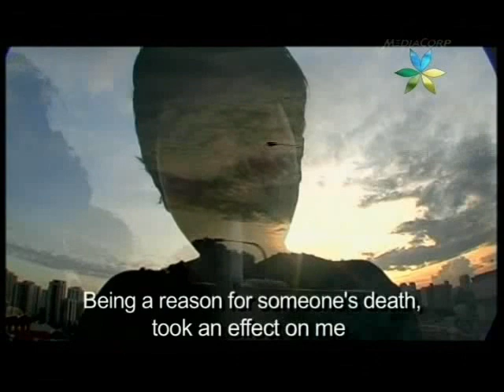Certain Chapters on Mediacorp Vasantham's Tamil News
Mediacorp Vasantham - Tamil Seithi

Singapore Film Selected for South Asian Cine Fest in New Jersey (3.06)

Translated Text:

CERTAIN CHAPTERS - WORLD CLASS

Introduction by Pavalakantham, Newsreader:

Singapore films must reach out to an international audience - With that objective in mind a short film from Singapore has qualified for an international film festival in New Jersey, USA.

The film is titled 'Certain Chapters'.

Our correspondent Mogana met and spoke with the key members of the 'Certain Chapters' team.

Follow-Up Introduction by Mogana:

Filmmaker Abbas Akbar wanted to have a unique title and theme for his film.

With that dream he created 'Certain Chapters' which is about Indian gangs in Singapore.

The film's gang theme and coarse language required the film to be rated R(21).

Abbas Akbar:

"Before we produced the film and sourcing for a subject matter, we wanted to handle a topic that was 'beyond us'. If it was a story about 'love' or 'friendship' we could easily handle it. But, if it was about gangs that is something we know little about. We can only handle such a topic with extensive research. Plus, we wanted the circumstances in the film to appear as 'real' as possible."

Mogana:

'The Director wanted his film to be comparable to the the high standard of films produced in India.

Thus, sound arrangement and music composition played an important part said popular singer Shabir who was also the film's Music Director."

Shabir:

"For example, we can record the sound of a door closing on-location. But, we brought back footage to the studio, took a sample sound of a door closing and laid it with ambient track. Rarely is foleying and dubbing done in local films and TV productions. So its a fresh approach that took a little bit more effort."

Mogana:

"The production of short films require adequate funds. Impressed by the younsters' interest Producer Raj Mohammad came forward to fund the film."

Raj Mohamad:

"I became involved with this project 'Certain Chapters' for two (2) reasons. Firstly, I wanted to take the opportunity to encourage these youths who showed immense passion for their art. Secondly, the film had a good message that illustrated the consequences of youths who neglect their studies and roam the streets."

Conclusion by Mogana:

"Certain Chapters' will be screened at the 3rd New Jersey Independent South Asian Cinefest. The film festival scheduled to take place next month will feature films from countries like India, Pakistan, Bangladesh and Sri Lanka. It is a indeed a proud moment for us that a short film from Singapore has managed to qualify for the first time at the festival."

The above is translated text (Tamil - English) for the news clip on 'Certain Chapters' that appeared on Mediacorp Vasantham's Tamil News, Thursday, 03 September 2009, 8.30pm & 11.30pm (Encore). Vasantham is a free-to-air Indian-language channel supported by Singapore's Media Development Authority's Public Service Broadcast Scheme. The channel's local and foreign programmes are primarily in Tamil and aired seven (7) days, 69 hours a week.